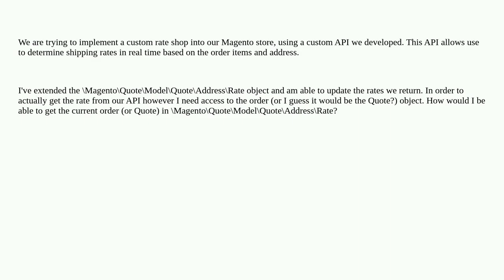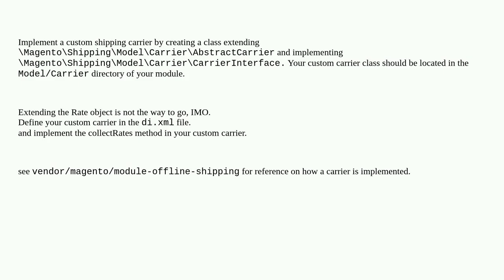Get Order Details in \Magento\Quote\Model\Quote\Address\Rate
A special thanks goes out to the community

  shipping-rates magento2.4